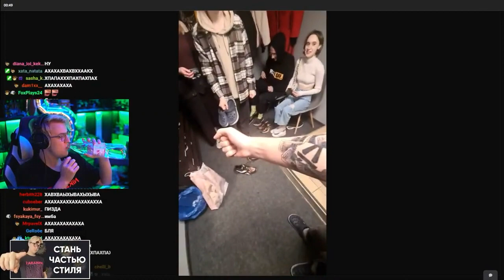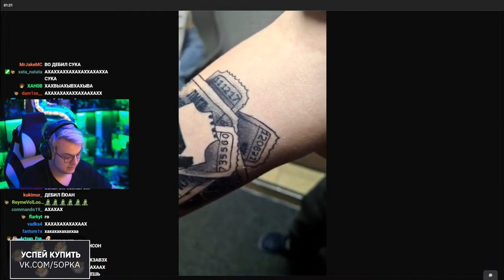Тусса ты Идиот? Реакция Пятёрки на Тату Мистера Туссы | Нарезка стрима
Тусса ты Идиот? Реакция Пятёрки на Тату Мистера Туссы | Нарезка стрима ‎@ФУГА TV
 Связь с нарезчиком
shizo_yto4ka: